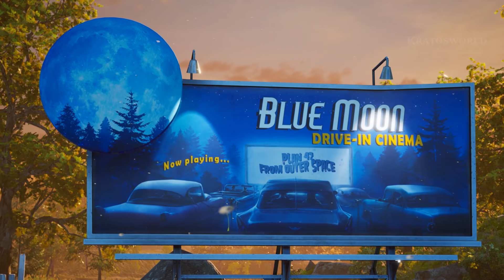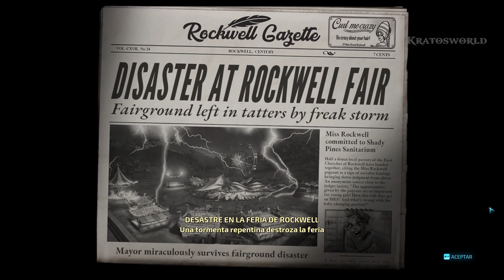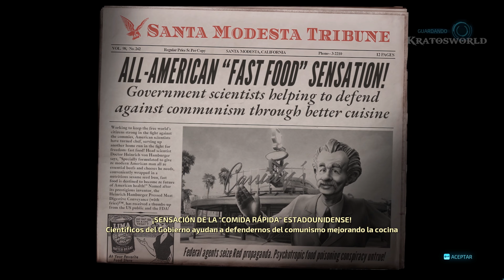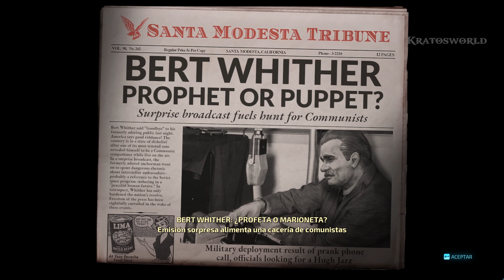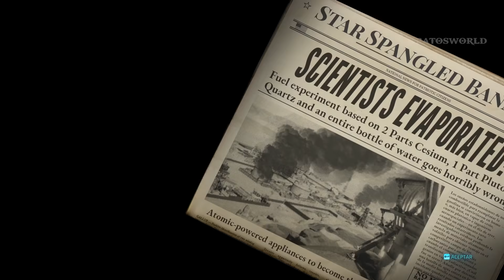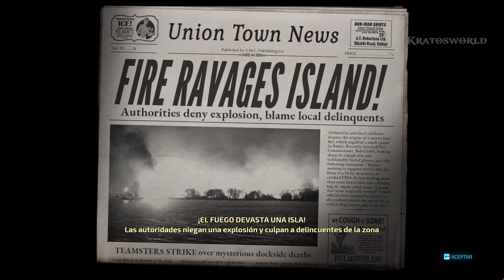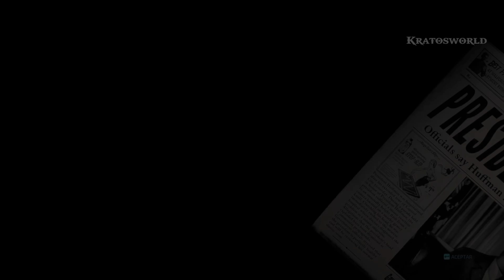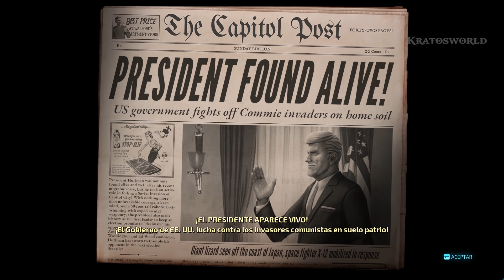DESTROY ALL HUMANS REMAKE - Historia completa Español - PC 60fps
Destroy all humans pelicula completa subtitulada en Español para PC, juntando todas las escenas, cinematicas y gameplay a partir de mi guia del juego destroy all humans remake para PC 60fps (all cutscenes game movie).

Esta es tu oportunidad de vivir una invasión alienígena desde el otro lado. En esta aventura de acción podrás ponerte en la piel del alienígena Cryptosporidium 137 y aterrorizar a los habitantes de la Tierra para obtener su ADN.

Contexto: En mi canal Kratosworld hago edits de calidad de diversos juegos completados y grabados por mi mismo para disfrutar de la trama / historia de estos como si fueran una pelicula y no perder mucho tiempo viendo un gameplay completo.